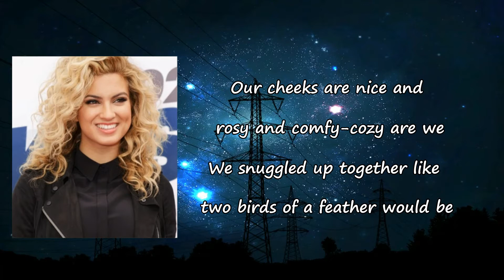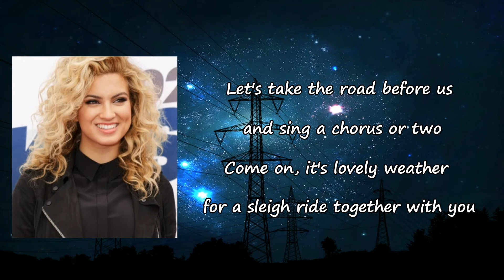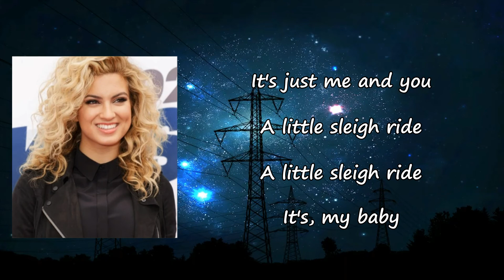Tori Kelly - Sleigh Ride lyrics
Songs: Sleigh Ride by Tori Kelly
Album

Sleigh Ride Lyrics:

Just hear those sleigh bells jingling, ring-ting-tingling too
Come on, it's lovely weather for a sleigh ride together with you
Outside the snow is falling and friends are calling, "Yoohoo"
Giddy up, giddy up, giddy up, let's go
Let's look at the show
We're riding in a wonderland of snow
Giddy up, giddy up, giddy up, it's grand
Just holding your hand
We're gliding along with a song of a wintery fairy land
Our cheeks are nice and rosy, and comfy cozy are we (Cozy are we)
We're snuggled up togеther like two birds of a feathеr would be
Let's take that road before us and sing a chorus or two
It's lovely weather for a sleigh ride together
Lovely weather for a sleigh ride together
With you
A sleigh ride together with you, ooh
Oh-woah
It's just me and you
A little sleigh ride, a little ride, oh
It's my baby
Ahaha, ayy
Ayy, ayy
Mmm
Sleigh bells